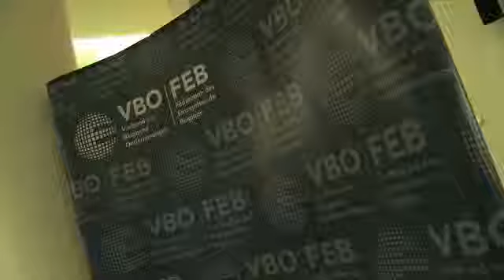10e rencontre Gouvernement-Entreprises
La 10e rencontre Gouvernement-Entreprises a eu lieu au Square, le Brussels Meeting Centre rénové. À loccasion de la rentrée politique, la FEB a lhabitude de réunir le monde des entreprises et le gouvernement fédéral. Cest ainsi que Thomas Leysen, président de la Fédération des entreprises de Belgique  a présenté aujourdhui, au nouveau centre de congrès, Square, en présence de CEO et de lensemble du gouvernement fédéral, son message de rentrée...